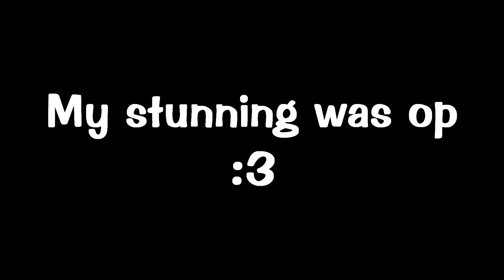Toontown Rewritten - VP Speed Run!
Mr. Robert does a VP. The title explains it all.